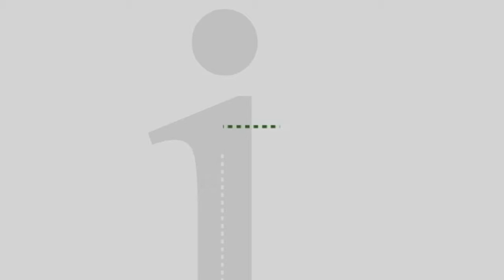First Person: Education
Eugene Young ran for Wilmington mayor last year and is now the CEO of the Metropolitan Wilmington Urban League. Also with us is Elizabeth Lockman, director of PACE (Parent Advocacy Council for Education). They are here to discuss a new education initiative called No Ceilings on Success.